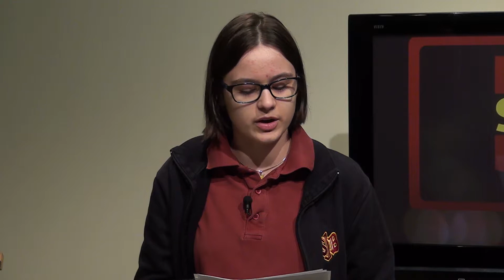SJB-TV Newscast - 03_08_18